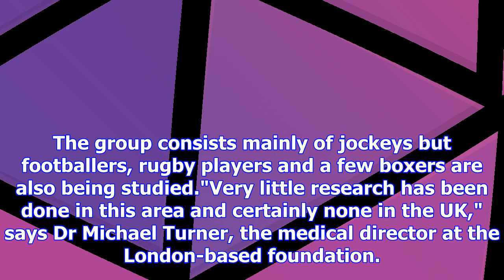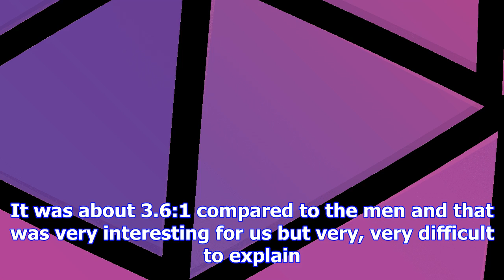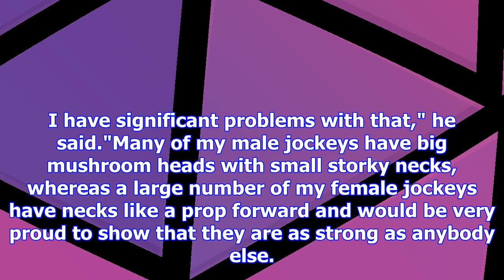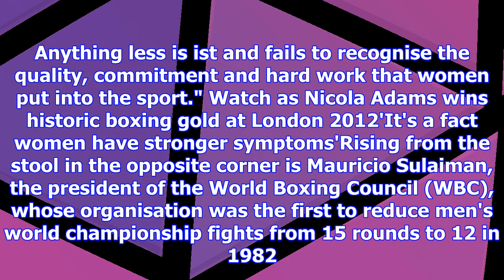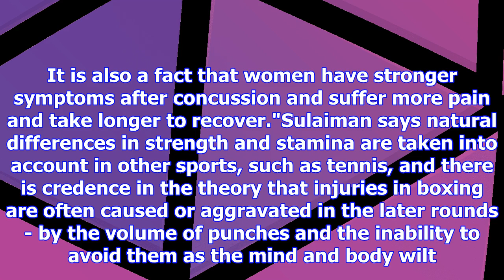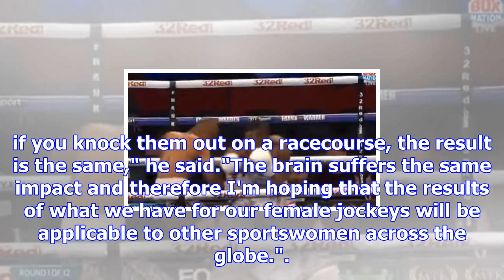Concussion in sport: are safety and equality compatible in women's boxing?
Katie Taylor (left) has won all eight of her fights since turning professional in October 2016Concus...